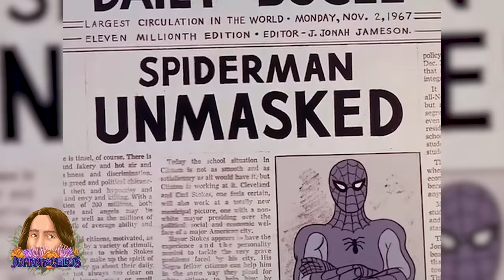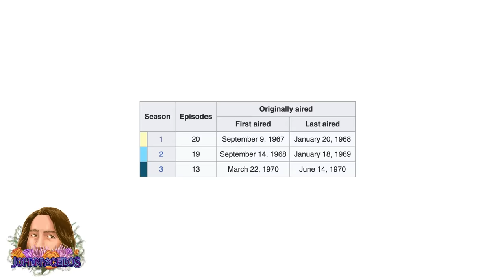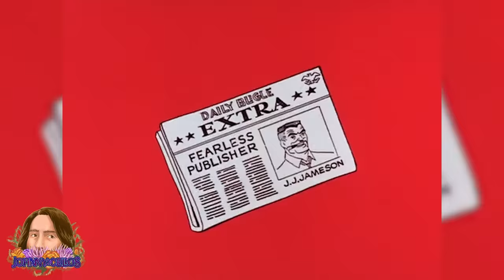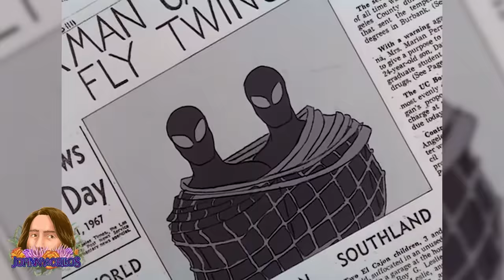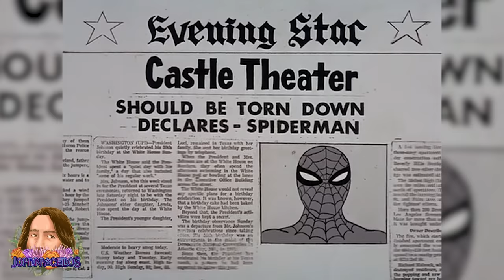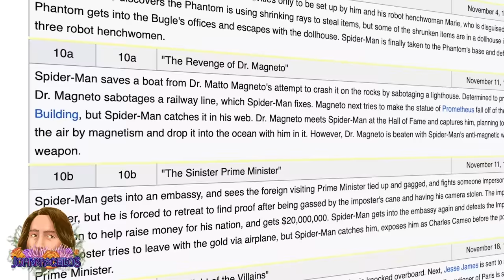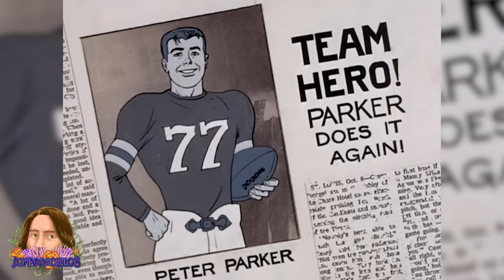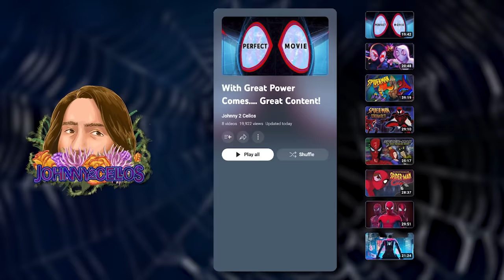The Spider-Man that Became a Meme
Spider-Man, Spider-Man, does whatever a Spider can. We all know the words, even though they came from a series that’s nearing 55 years old! For many, Spider-Man’s first animated series in 1967 was their introduction to the character and many of his villains, and understandably so, as Spider-Man debuted in comics only 5 years prior to this TV series hitting the airwaves. These days, while the show has iconic elements, it’s taken on new life as a bit of a meme factory, thanks to social media. But what about the actual content of the show? Is it a worthwhile adaptation of the character and his stories? There’s only one way to find out.

Video Used:
Spider-Man (1967)
Spider-Man The Animated Series (1994)
Spider-Man (2002)
The Spectacular Spider-Man (2008)